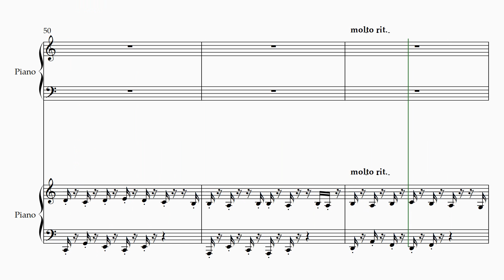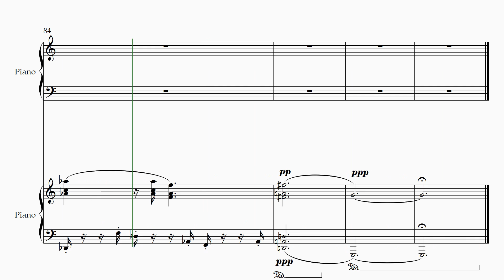"Boris, the sensitive Spider" (ballade no10) music by Alex Zygmunt H. / Αλεξ Ζυγμυντ Χ.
I named a spider that was on my window Boris.  Everytime I tapped the glass he would freeze and stare at me.  At first he would cower backward but then curiosity would get the best of him.  He would inch forward.

My wife has a ‘somewhat’ different opinion on this matter - usually expressed by the bottom of her heel.  But I see Boris as clever, crafty and… sensitive 🕷

I’m happy to report that Boris lasted the summer and would return on that exact spot of the same window every spring.  (I’m not sure if it was the same spider) but for the sake of my gullible optimism, I’ll say Boris liked us.